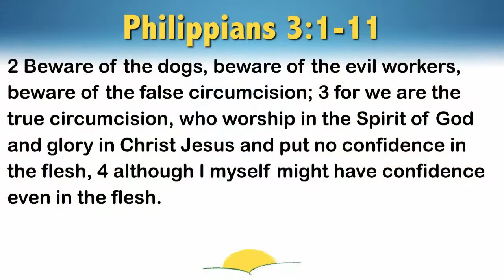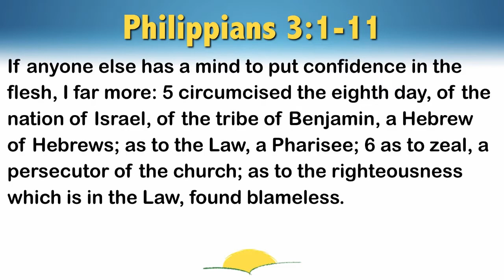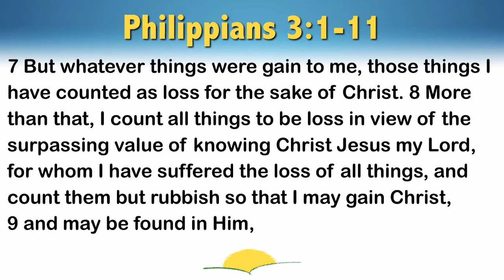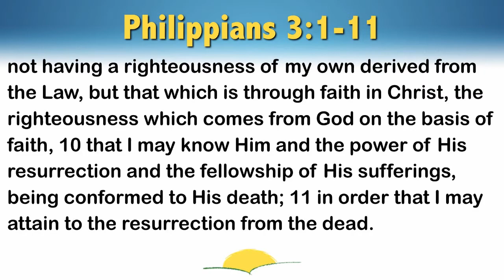Legal Tender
Paul explains that God's Kingdom values a different currency than what some would peddle to the Philippians.